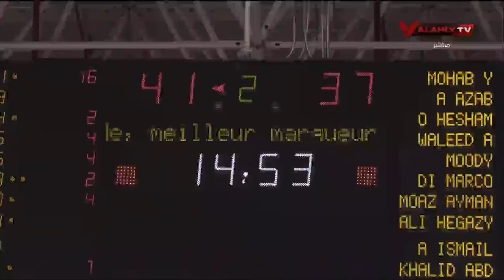خاص 📹 مباراة الأهلي والزمالك في سلسلة نصف نهائي دوري السوبر لكرة السلة رجال 🏀 المباراة الأولى ✅